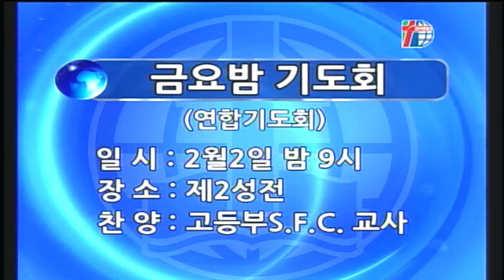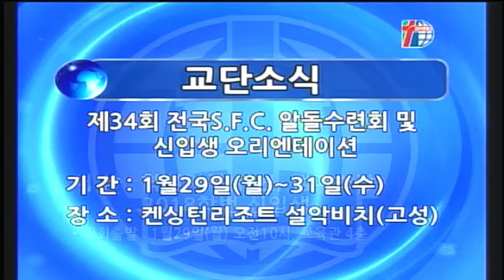[경향교회] 주일밤예배실황 2018-01-28 개척교회 후원예배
개척교회 후원예배(주일밤 예배)
설교：한 알의 밀 [요한복음 12장 20-26절] 박순신 부목사
찬양：중·고등부S.F.C. 연합찬양대
※ 찬양 연습 - 오후 4:30, 제1세미나실(지하 1층)